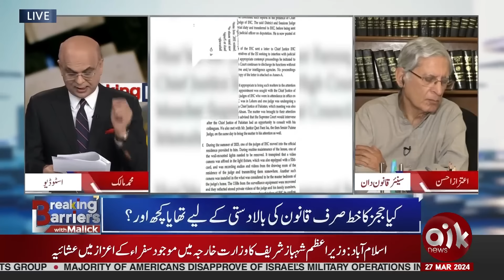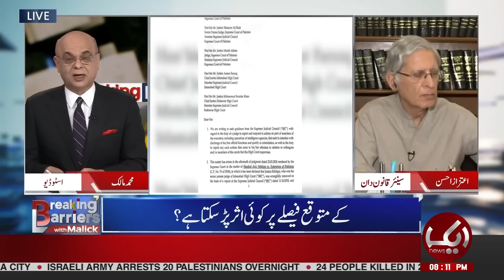6 Judges Letter Against Intelligence Agencies | Aitzaz Ahsan Reveals The Actual Story | Aik News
6 Judges Letter Against Intelligence Agencies | Aitzaz Ahsan Reveals The Actual Story | Aik News